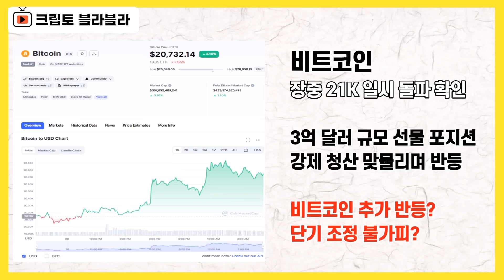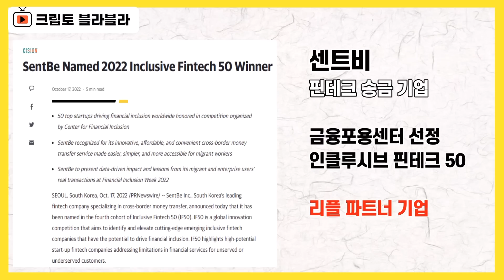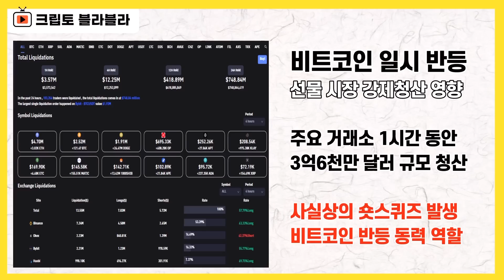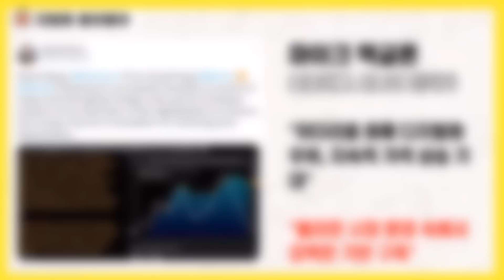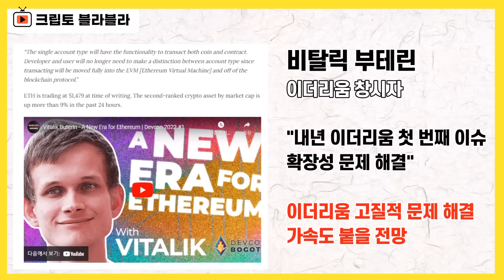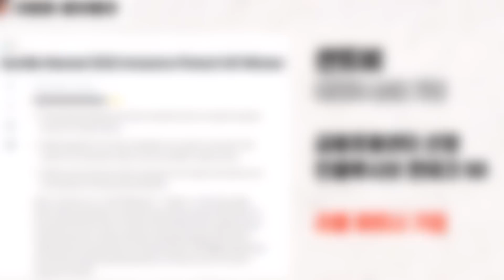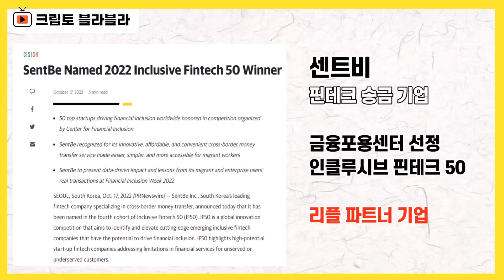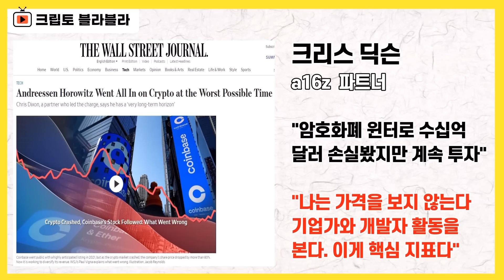리플 여러가지 호재! 한국 파트너 승승장구! XRP 15개월 첫 골든 크로스! 추가 랠리 불가피? / 크립토 블라블라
안녕하세요.

여전히 분위기는 좋습니다.

기대와 우려가 교차하다 보니
이제 방향성이 확정됐다, 이렇게 단정할 수는
없겠지만
일단 지금 상황만 놓고 보면 기분 좋은 흐름이

비트코인은 장중 2만 천 달러를 일시 돌파해 내면서
여전힌 반등 흐름을 확인해주고 있습니다.

이때가 한국 시간으로
밤 11시에서 11시 반 사이였는데

이때 즈음 주요 거래소에서
3억 달러 넘는 규모의 선물 포지션이
강제 청산된 것으로 나타났습니다.

알트코인 대장 이더리움도
최근 일주일 내내 소리소문 없이 상승흐름을 타면서
20%나 스멀스멀 올랐는데

비트코인과 이더리움이 힘을 내주면서
참 오랜만에 암호화폐 시장 전체 시총이
1조 달러를 넘어섰습니다.

이더리움이 화폐 디지털화에 있어서
우위를 점했기 때문에 지속적인 가격 상승 기대가
가능하다, 이런 우호적인 분석도 이어졌습니다.

리플과 관련해서는 몇 가지 의미있는 소식들이
더해졌습니다.

먼저 최근 리플 관련 기관들이 지원사격에 나서면서
법원에 제3자 입장문을 제출하겠다,
이런 입장을 밝힌 것에 대해서
SEC는 별다른 입장을 밝히지 않겠다라고
법원에 입장문을 제출했습니다.

대신, 그게 승인되면 그때는 그들의 주장에
답변할 수 있게 해달라,
이런 요청도 함께 담아냈습니다.

XRP커뮤니티에서는
왜 SEC를 지원사격 해주는
아미커스 브리프는 단 한 개도 없는가,
뭐 이런 조롱 성격의 멘트도 나오고 있습니다.

소송에 대한 기대와 우려 속에서
XRP 시세는 다소 힘이 좀 빠졌는데
그래도 15개월 첫 골든 크로스가 확인됐습니다.

그런가 하면
리플 파트너인 한국 기업의 선전도 눈에 띕니다

야후파이낸스 기사를 보다가
연합뉴스 영문 기사가 뜨길래
이건 뭐지 싶어서 봤더니

우리나라의 핀테크 송금 기업인 센트비가
금융포용센터 선정
인클루시브 핀테크 50에 이름을 올렸습니다.

이 회사는 개인용 해외 송금 서비스를
혁신적으로 제공하는 곳인데,
리플의 파트너사로서
XRP렛저 위에 올라타 있는 곳입니다.

시장 전반의 분위기는 좋지만
이대로 계속 반등세를 보여줄지,
조금의 조정을 받으면서
다시 조금의 불안감을 갖게 만들지,
이건 좀 더 지켜봐야 할 것 같습니다.

여러 소식들 잘 참고하시면서
시장 바라보시는데 도움이 될 수 있으면
좋겠습니다

감사합니다.